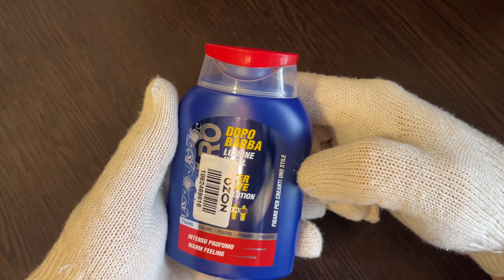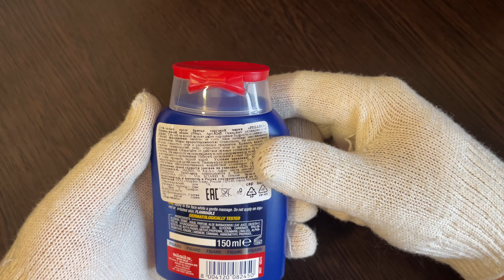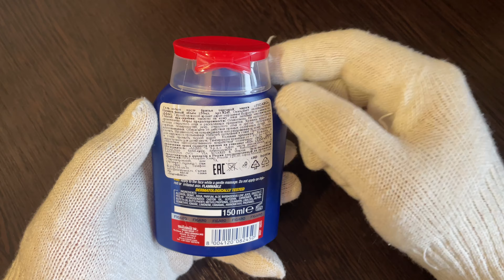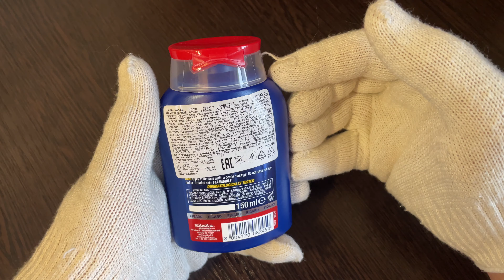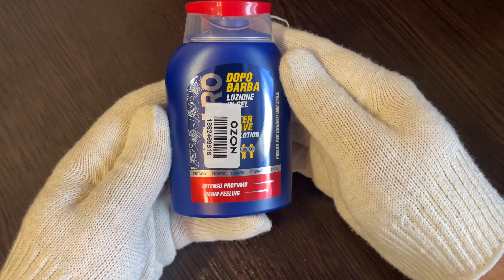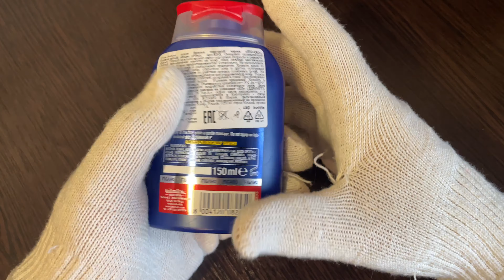Гель-лосьон после бритья Figaro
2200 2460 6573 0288 (ВТБ)